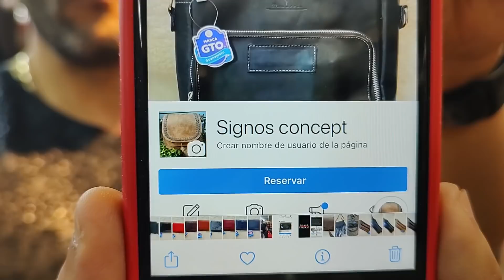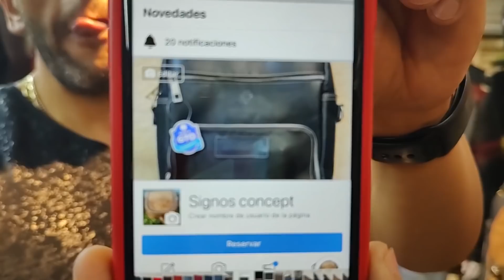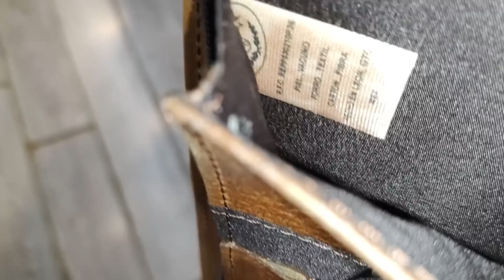Productos finos pedidos al +52 4774098416 con Luis Falcon Tienda Signos Concept en León !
@articulosdecuero-barra4667 @Mytiendaonline @Craftelier_Es @TODOESPIEL @Tutorialesdecuero @Cueroentremanos @talabarta1 @TrastadasenCueros @arturartesaniaencuero1278 @escueladecuero.cursosdeart9697 @motocross @TWMotocross @motocrossaction @AmericanMotocross @441motocross @RacecrossVideos @MotocrossMagazineChannelTH @bolsosmochilasfundasymas @amolosbolsosyperfumes @Carlospalominobolsos @BolsosPalacio @biroshop @BolsaStart @eusheilasampaio @escoladebolsasfabianaolive5734 @SilviaBolsasPersonalizadas @bolsasambar2095 @academiadetejidobolsasmoni8636 @JB_Moldes @articulosdecuero-barra4667 @Curtidoscabezas @LidosECurtidos @MensExpo @talabarteriaappaloosa3928@TalabarteriaLaCabaña @TalabarteriaLaCabaña @talabarteriaappaloosa3928 @ArtesanosconLuz-Brujulisa @jaimequirozofficial @lariosindahouse @proyectossocialesca @wagnerramirezlicoreroartes7435 @ARTEsano3000 @ARTESANOSLEONESES @CimbelerosArtesanos @artesanosdelatierra @artesanosengrande5034 @bellasartesmex @ArtesyTejidos-Sasmyn @SharmillaAlvaDominguez @ArtesyTejidos-Sasmyn @SandyArtesyMas @FacultaddeArtesyDisenoUNAM @JuanRossiartesyoficios @CanalOnceIPN @JuliaModasYT @yasmimmodas2416 @modasydisenoslucymar3659 @ModaenlaCiudad @AdDorFeet @AdDorFeet @pesasytacones2557 @TipsyModa @stablerroficial @TejidosYModa @MODA Y MAQUILLAJE @yenimoda39 @Artemodayplantaslilianamunoz @moda @CintyaShow2023 @CatalogosModayTendencias @CatalogosVirtualesOnline @catalogosdemujer. @CatalogosHiroshima @CatalogosOfertasyFolletos @superfachadas @CLICKOFERTASPROMOCOES @gallosyranchos @zacatecasynuestrosranchos @bandatresranchosdeyonkersn9261 @Pueblosyranchosdesonora @losrancherosderiomaule5095 @losrancherosderiomaule5095 @LOS.RANCHEROS @Country_2000s @rancherosdechile5249 @LazosGeraldine @CreatusaccesoriosDMAS @MotoAccesoriosJazoBiker @Luisafernandacardona91 @Cbaccesoriosymanualidades @AccesoriosEdgarIA @orianaaccesorios @accesoriosycustoms @angelyglamouraccesorios6958 @Enigmaartesaniasyaccesorios @mesace1910 @elsabotinatejidosyaccesori4489 @airgunsyaccesoriosjal5840 @Enigmaartesaniasyaccesorios @JosecZuniga @DIYModaFashion @FashionChannel @PlayEvenFashions @creative.fashion @FashionbyCarol @yaersfashiontv @thantamthao47 @FashionIdeas4You @fashionloverbyyurirojas4570 @margotYMF @wifelifehacks @Maggieandbianca @shaeenfashion @fashionlifewithmeena @FashionistaHairstyles @fashionistas. @desafiofashionistalatinoam1140 @wfashionista @FASHIONISTAMODA777 @fashionistamakeup2823 @modaparamujerestv6537 @mujeresdemoda4398 @modaparamujer @DibucoleMochilasescolares @MOCHILASCUADRERAS @dosmochilasymedia @CarterasACrochet @Herrajessanmartin @verduonline @WillyJhonsHerrajes @mundoherraje6173 @verduonline @WillyJhonsHerrajes @modaasturias @soloparahombres5765 @relojesparahombre7054 @ZonaParaHombres @Cositasfemeninas1 @SomosMuyFemeninas @FemeninasyCoquetas @Arequipa777 @NoTanFemenina @modafemenina8394 @Tarot-Divina-Femenina1111 @Femeninapodcast @mujerfemenina1275 @sentirtefemenina @detallefemenino @TekToktutos @tutorialfemenino8807 @Diariofemenino @Coach.MarceloLally @atleticodemadridfemenino @BordadosTejidosyMas @LosbordadosamanodemikyRu @bordadosviviana713 @klausgpach @MARCIADAIANEBORDADOSs @TathinhaBordadosVariados @BordadosyTejidosMaryku @bordadoamano01 @bordando1idea @puntillasybordadosanita6888 @ellibrodelosbordadosyalgom7462 @lilianabordadosymas @BordadosTejidosyMas @BordadosyTejidosMaryku @TejidosBordados @danielalejandrotejidosybordado @bordadosytejidosmedina6155 @TejidosybordadosYandi @tejidosybordadosluzhielo134 @bordadosytejidosgerrero9942 @tejidosybordadosfederal5845 @senorasmodernas917 @senorasfashion8446 @senorasdelamoda @jeanbll67 @naydias @aventurascomartesanatos6146 @EdineiaSinatraCroche @Kaartesanatos @StkArtesanatos @ideiasdeartesanatos2348 @CrisTelesCroche @ArtesanatosereciclagemManiaDe @quynhpainter1 @NilmaArtesanatos @novedadesymas566 @NovedadesyOfertas @DiosanaPeralta- @ELARTEDELACOSTURAYMANUALIDADES @costuraymoda5164 @TeslaUS.onIine @Inmaysusnovedades @novedadesymas566 @teenestilosa3724 @gorditas_elegantes @canalelegante @ArteEleganteoficial @LosElegantesDeJerez @Artevivoydivertido @arteencasa-manualidadesyrecicl @Artemodayplantaslilianamunoz @Legatooficial @aztecabikerscomonfortguana2069 @guanajuatomx5901 @JaripeosDeGuanajuato090702 @dianepuroguanajuatovlogs @whenthecowboysings @DallasCowboys @CaptainsandCowboys @dccmakingtheteam @CowboysTV @cowboysvagabundos @CowboySlots @CowboyKentRollins @FightinCowboy @CowboyCraft @Essam_Cowboy @BronzeCowboy @modayestilo2514 @merrymodayestiloalvestirma5115 @ModayEstilo @modaestiloybelleza67 @CatalogosModaEstiloyTendencia @modayestilo8361 @loultimoentendencia @JairoMotoVenezuela @prosperidad-budista